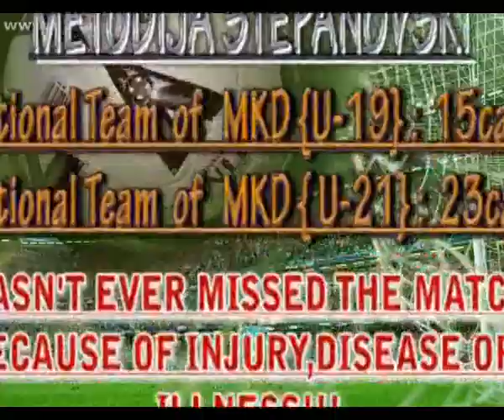Metodija in Action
Extracts from the matches played between the National Football Team of Macedonia and other national teams that show the talent of this young player